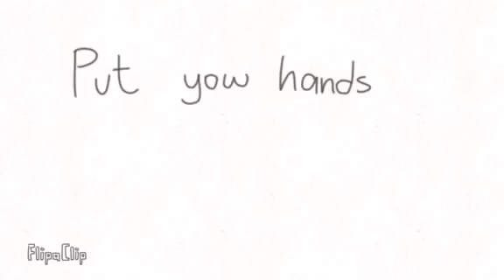Put the UwUs in the bag! (Nihachu Animatic)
protecc niki at all costs

sorry ma'am but ive only got OwOs